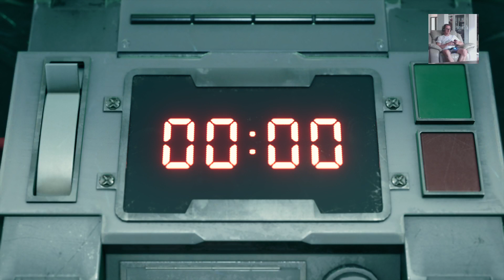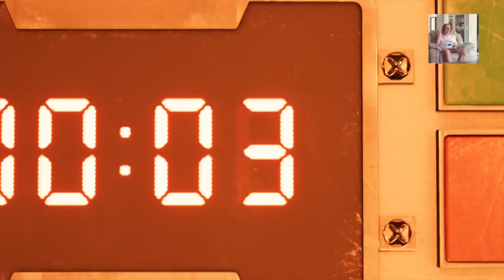Final Fantasy VII Remake PS4 Gameplay #1 (DEMO)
Final Fantasy VII Remake PS4 Gameplay #1 (DEMO) Twitch Stream - Unedited